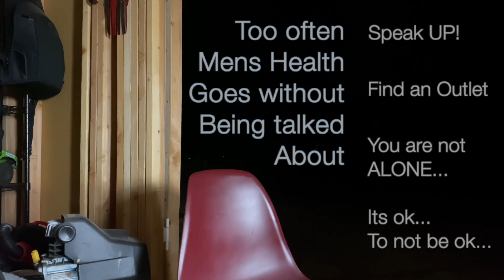Mens mental health hits us all differently, my history and a rough day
I had a rough day... Mens mental health a topic not talked about often enough. Heres some of my past and talking about having a rough day.

If you need to talk hit me up. If you feel this and wanna make a video sharing it with others please do and let me know so I can watch it too.

My Bike 🏍
2018 Indian Scout Bobber
Custom Gun Metal grey & Green apple wrap / ABS
RCX 3' slash cut slip ons.
Corbin saddle seat
FMB Choppers 10" Mayhem Bars
Ginz Choppers sissy bar 16"
S&S intake with fuel Moto tune
Pathfinder LED Light
Indian Fox Shocks

2020 Indian Challenger
White Smoke Darkhorse
KST Customs 14" Comanche Bars
Arlness Mini Stocker Mirrors Gloss black
Eagle Lights Halo II LED Headlight
Indian Highway Bars Gloss Black
Indian Flared lightly tinted windshield
Tab Performance Bam Sticks Zombie Baffles
TAB Cat delete 2-1-2
Saddlemen Step-Up seat

👀 My Gear
GoPro Hero 8 Black

Dji Osomo Pocket

Dji Spark

Sony Mic Ecmcs3

Tascam dr-05

HJC IS Max-II